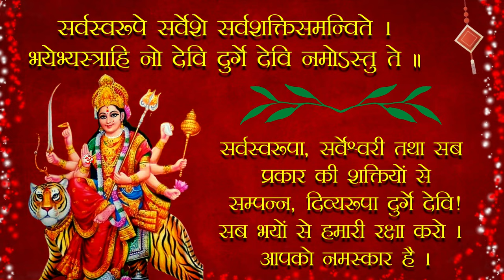Durga saptashati samput mantra | भय-नाशके लिये | NakshatraPedia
भय-नाशके लिये

(क) सर्वस्वरूपे सर्वेशे सर्वशक्तिसमन्विते ।
भयेभ्यस्त्राहि नो देवि दुर्गे देवि नमोऽस्तु ते ॥

(ख) एतत्ते वदनं सौम्यं लोचनत्रयभूषितम् ।

पातु नः सर्वभीतिभ्यः कात्यायनि नमोऽस्तु ते ॥

(ग) ज्वालाकरालमत्युग्रमशेषासुरसूदनम् ।
त्रिशूलं पातु नो भीतेर्भद्रकालि नमोऽस्तु ते ॥